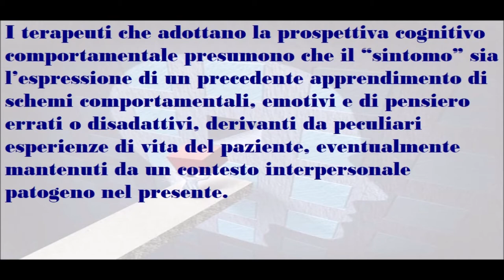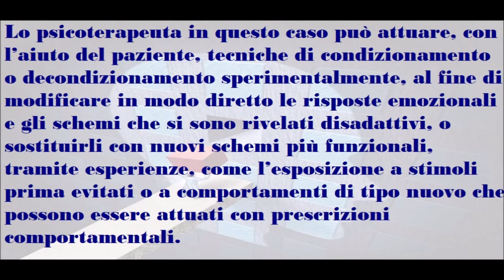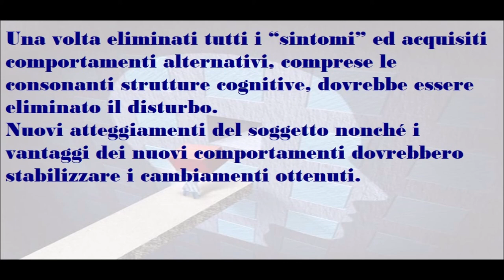🟡 LA PSICOTERAPIA COGNITIVO COMPORTAMENTALE